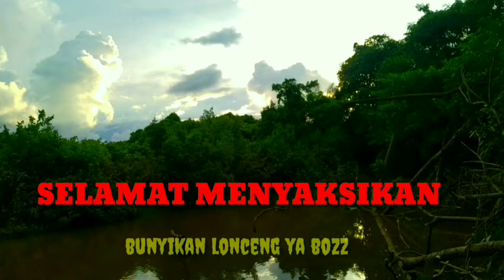Mancing di sungai pinggir hutan,,dapat ikan ini banyak sekali brow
Mancing liar di sungai dalam hutan dapat ikan ini banyak sekali bikin betah